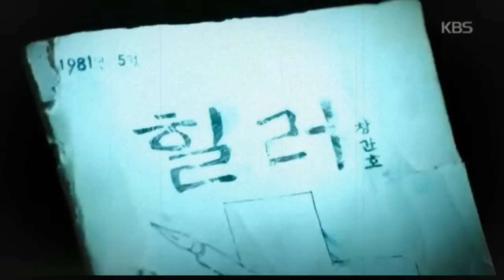Healer [Korean Drama 2014_2015] highlights Yoo Ji Tae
Highlights & BTS Yoo Ji Tae, Park Min Young, Ji Chang Wook